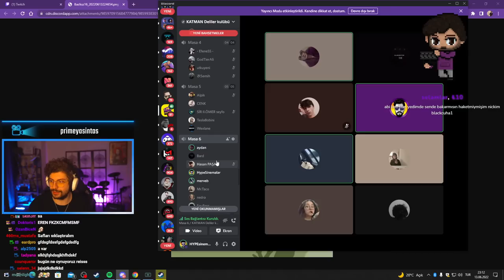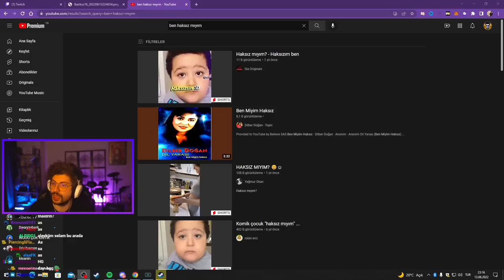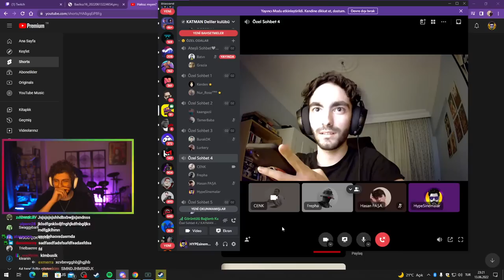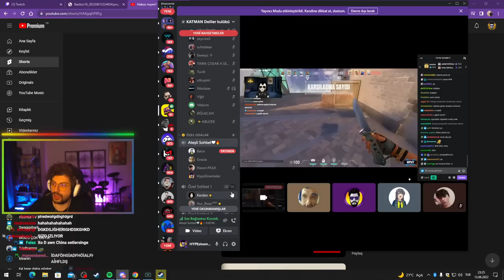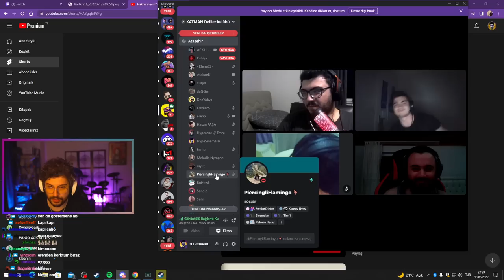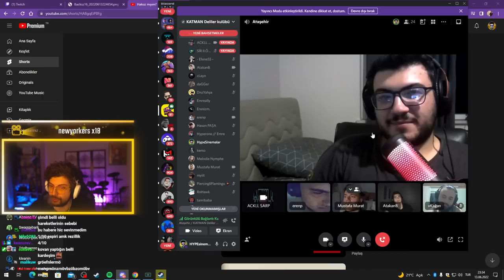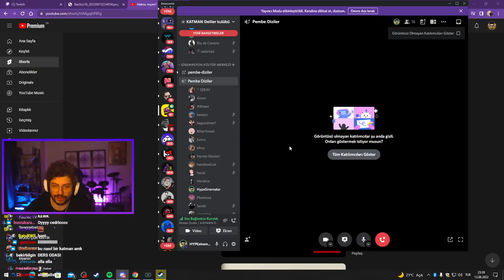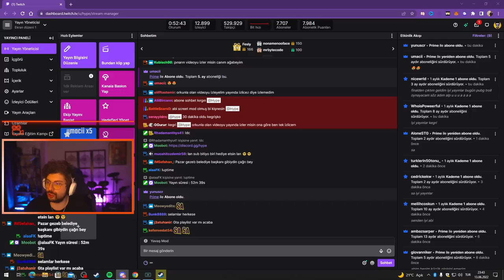HYPE | DİSCORD ODALARINI DOLAŞIYORUZ! | KATMAN DİSCORD